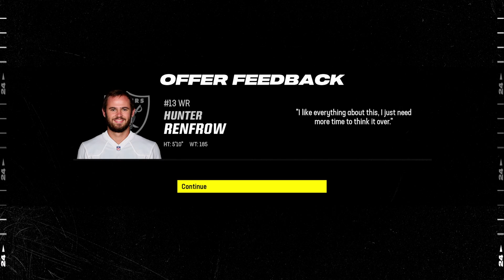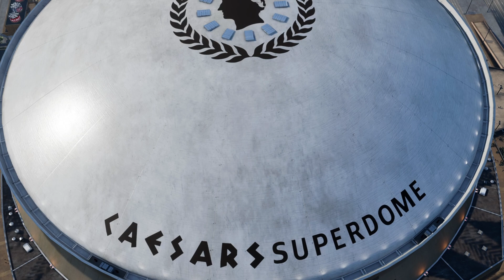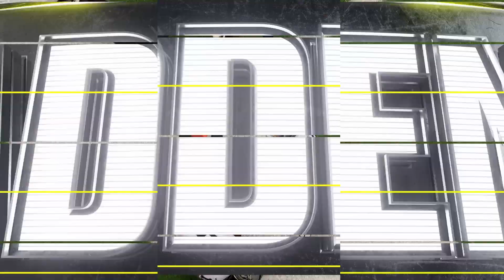Madden NFL 24 Franchise Mode: Raiders Ep. 14 (JOSH JACOBS)